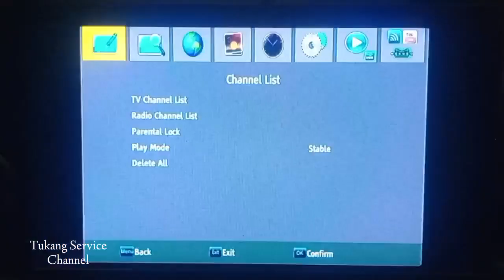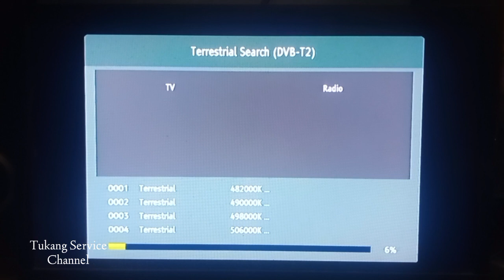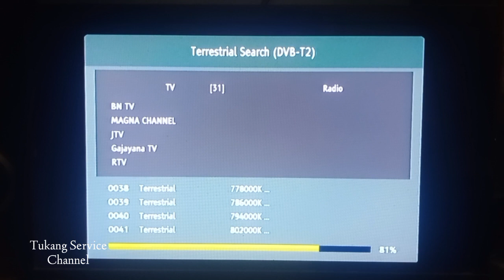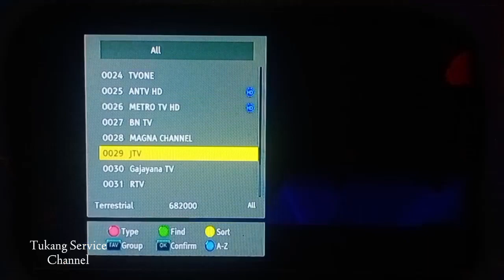Cara Menambah Channel Siaran TV Digital Sendiri Stb T2 Rusia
cara menambah channel siaran tv digital stb t2 rusia